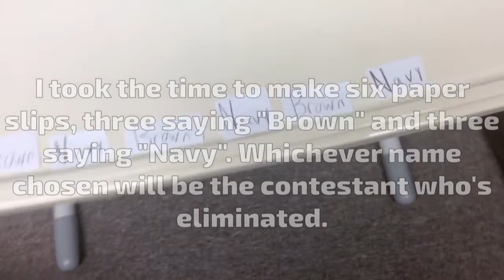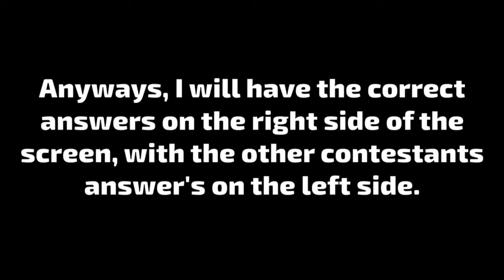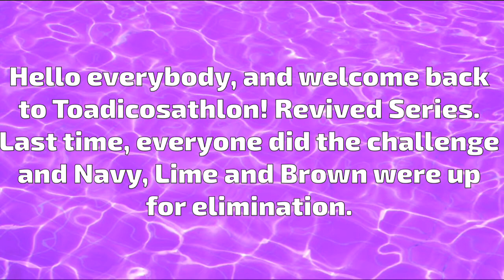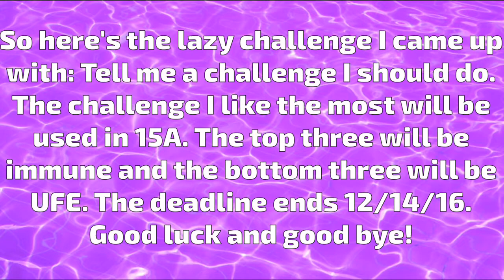Toadicosathlon! RS: Episode 5 (Day 14A)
Challenge deadline ends 12/14/16. Welcome back, John Alba!

(SONGS USED)
Desmeon - Hellcat
PsychoheroYT - (the song isn't named)